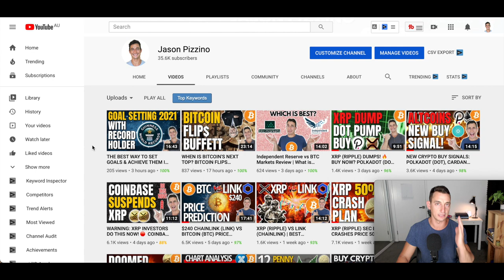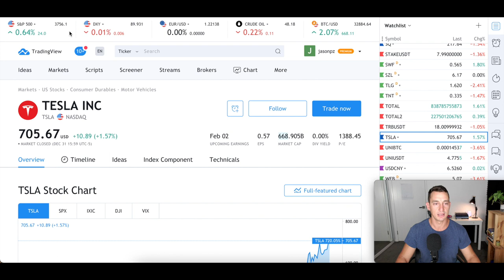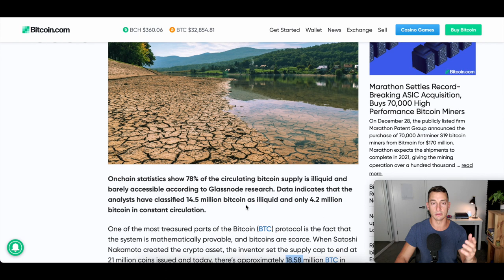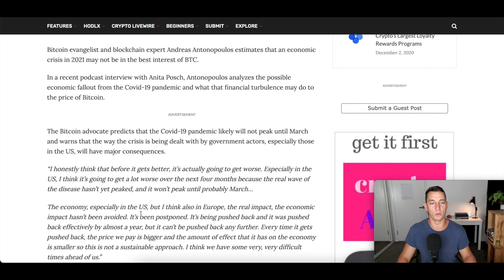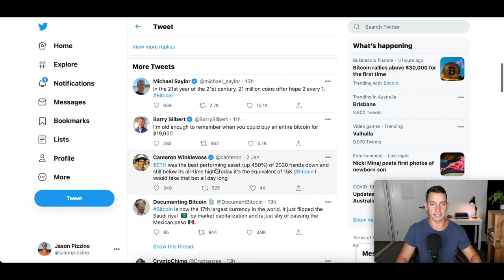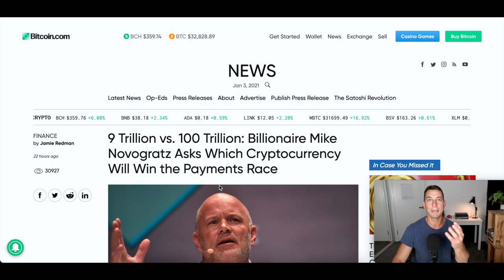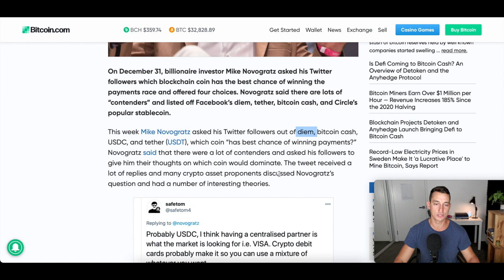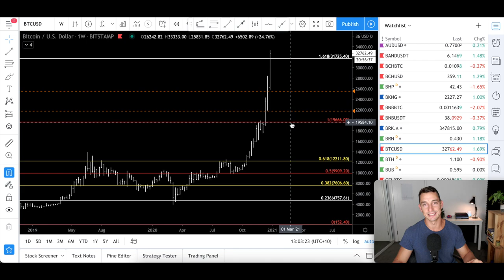WILL BITCOIN CRASH? BTC PRICE PREDICTION EARLY 2021, INSTITUTIONS FOMO, BITCOIN SUPPLY SHORTAGE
Bitcoin surges over 12% in 24 hours, closing in on $35,000. Bitcoin news talks of an increasing supply shortage due to institution FOMO and bitcoin being withdrawn from Coinbase in huge quantities over the last 48 hours. Price Prediction on bitcoin for early 2021 with long term price ranges using the Fibonacci extension. We could be witness short-term FOMO for a short-term top coming very soon. Be prepared with accounts ready if you want to buy bitcoin!

✔︎  BUY BITCOIN, ETHEREUM, XRP, CHAINLINK & OTHER ALTCOINS HERE, sign-up and verify your account to receive $10 FREE BTC:

✔︎ My Personal Favourite Technical Analysis Trading Book:

✔︎ The ONLY Real Estate Cycles Book You'll Ever Need: